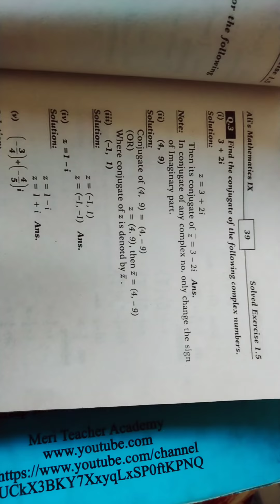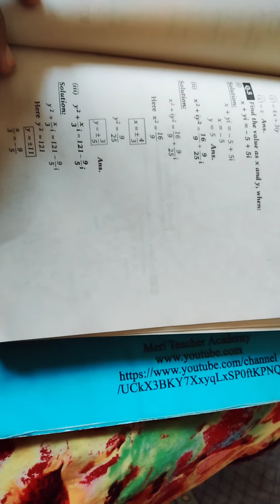Matric Maths New Syllabus, Exercise:1.5 Solved